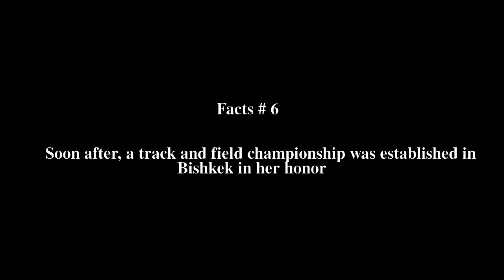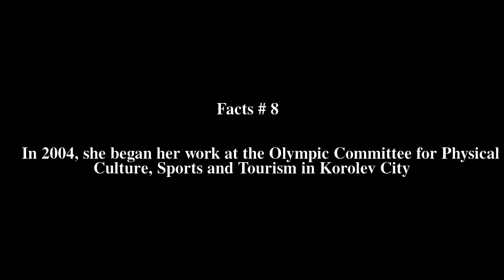Tatyana Kolpakova Top # 8 Facts